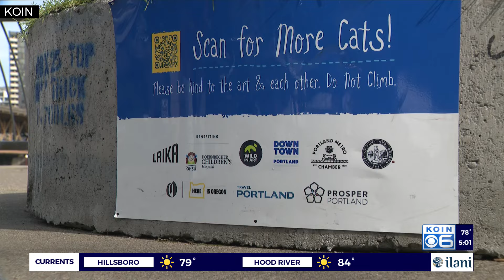‘Coraline’ cat statue found after being taken from Portland waterfront